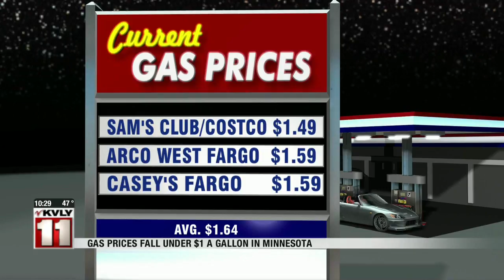News 10pm April 1 Part 4